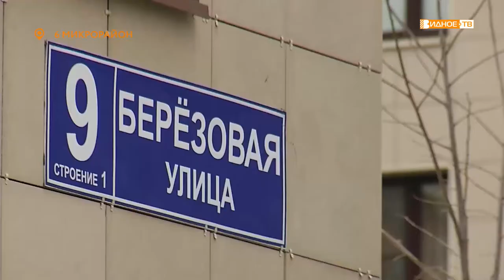«Автохлам» - меры борьбы с нерадивыми автовладельцами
Брошенный автотранспорт – далеко не новая, но набирающая обороты проблема всех дворов Видного. Особенно остро она стоит в новой застройке. Общественники 6-го микрорайона регулярно устраивают рейды по выявлению автохлама, но в рамках закона пока справиться с ним не могут.